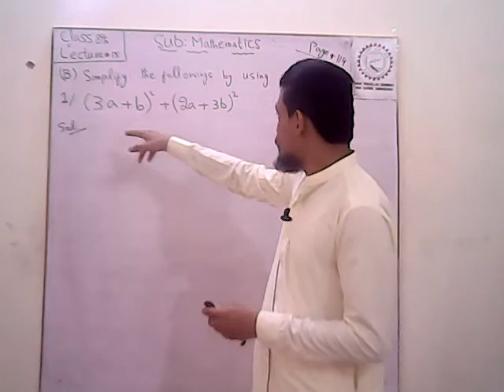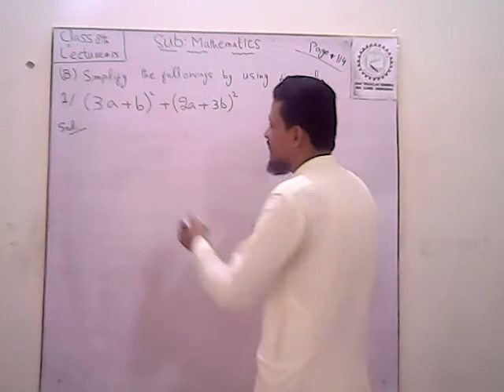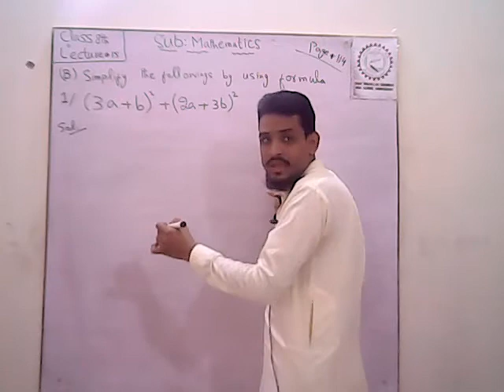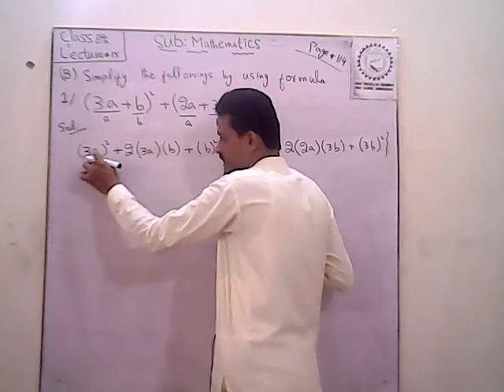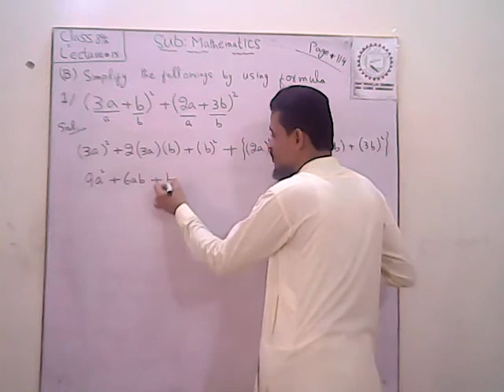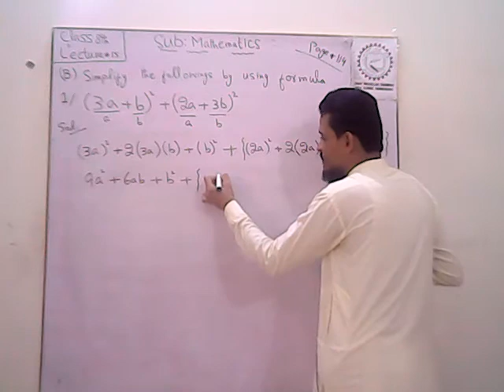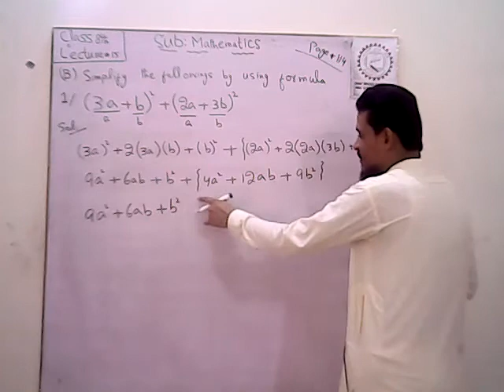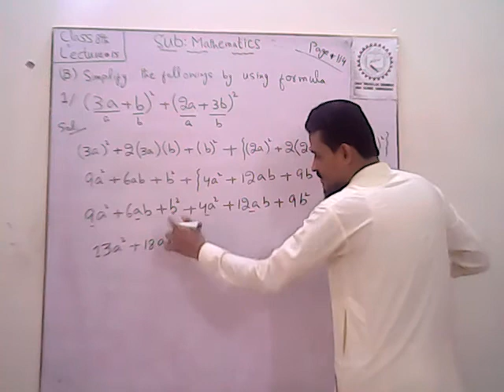MT 8 15